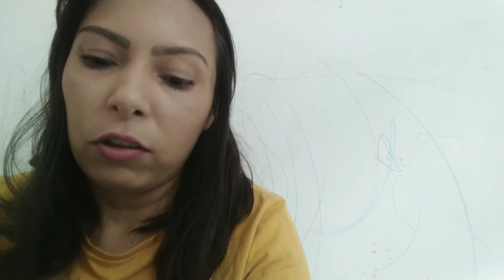Magazine Luiza não entrega meu produto/ Desabafo.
Olá meus amores! ❤️ Bem vindos a mais um vídeo 😍.

No vídeo de hoje, vou compartilhar com vocês minha experiência com o Magazine Luiza, na verdade, um desabafo.

Eu e meu esposo, temos o costume de comprar pela internet e o Magalu e uma das lojas que compramos.

Mais infelizmente, já é a 3 vez que temos transtornos.

Não esquece de me dá aquela forcinha 🙏

Obrigado pelo carinho 🥰 Grande beijo 💋